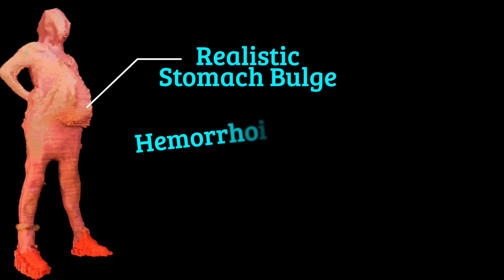Pregnant Teen Barbie Commercial 1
6th Graders created this commercial to prevent teen pregnancy. The "barbie" was made using 123D Make and and a Makerbot 3D printer.